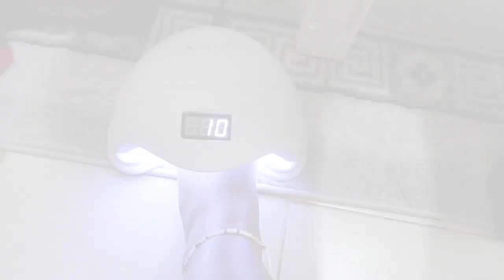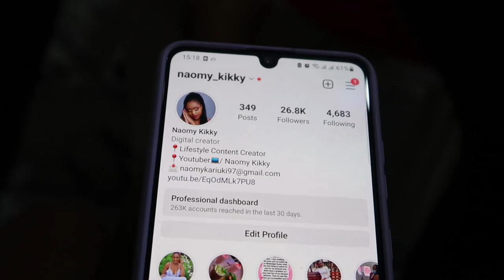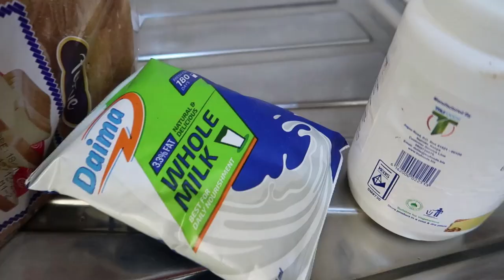VLOG🤍| Making Breakfast, Editing, Doing my nails, Cleaning, Laundry| Living alone Vlogs| VLOGMAS 14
Living alone in a bedsitter!